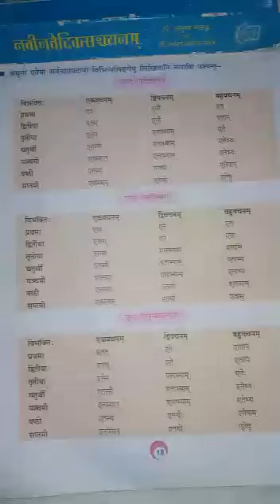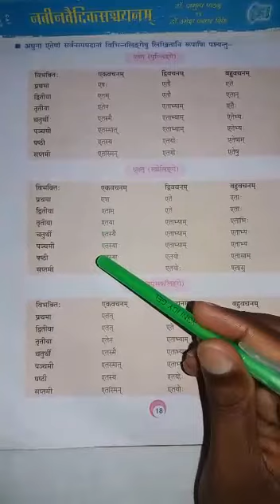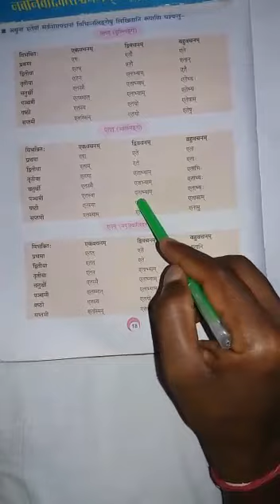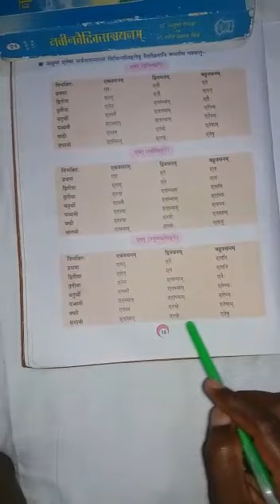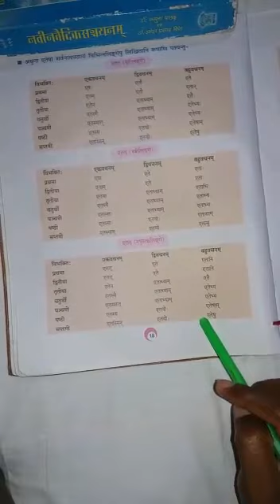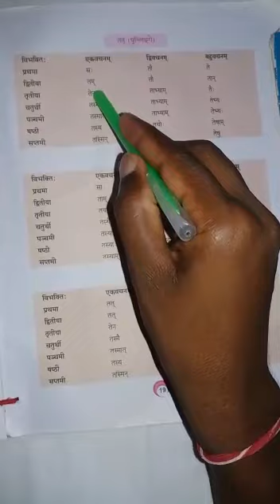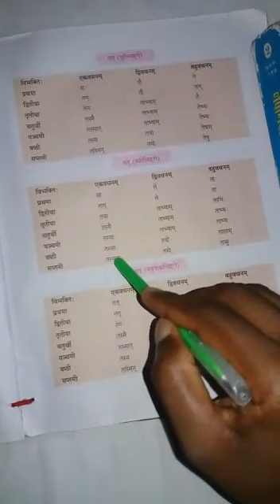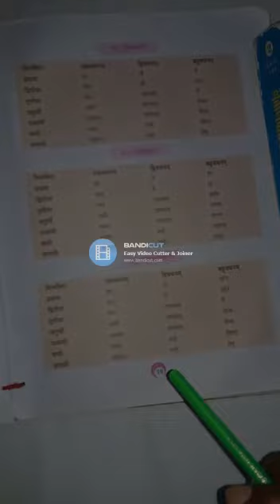SANSKRIT FOR CLASS VI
BY MR. RANJIT PANDEY